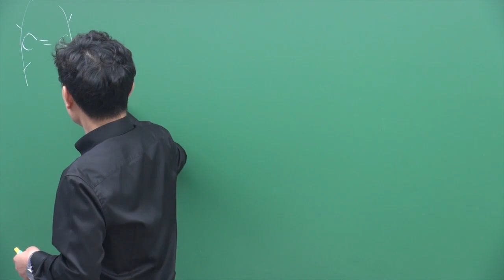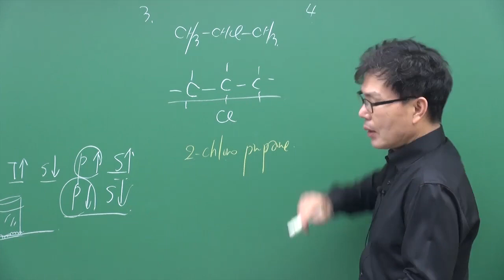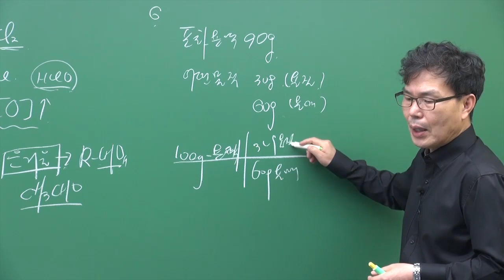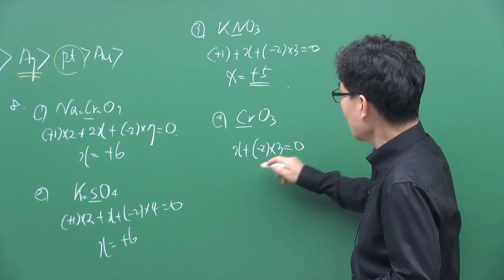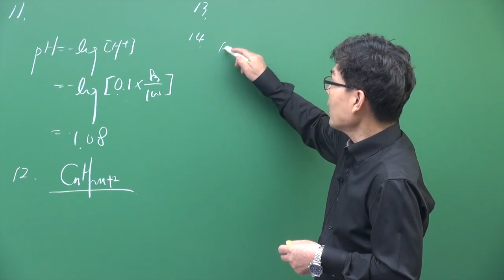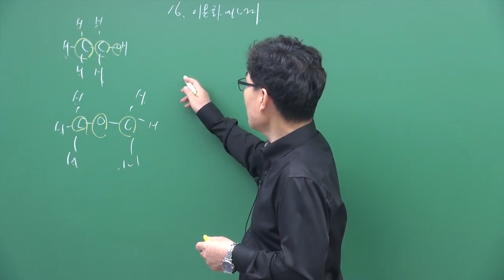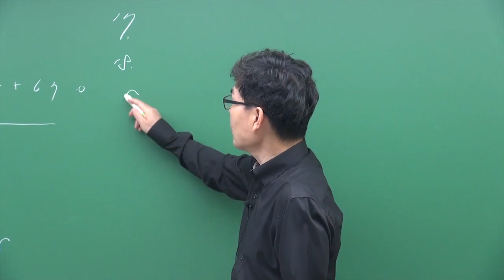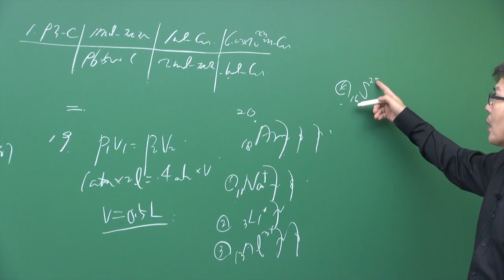일반화학 과년도 - 위험물산업기사/기능장 대비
학습난이도
중급

학습대상
- 위험물산업기사, 위험물기능장 등 화학분야 자격증을 준비하시는 분들
- 일반화학 과정에 대한 기본기를 탄탄히 다지면서 마스터 하고 싶으신 분들

학습방법
강의 교재와 커리큘럼에 따라 문제를 풀어보며 이론내용을 정리하는 것으로 진행됩니다.

강의특징
- 위험물산업기사, 위험물기능장 등 화학분야 자격증 취득을 대비하여 일반화학의 기초적인 내용을 체계적으로 학습하는데 도움이 됩니다.